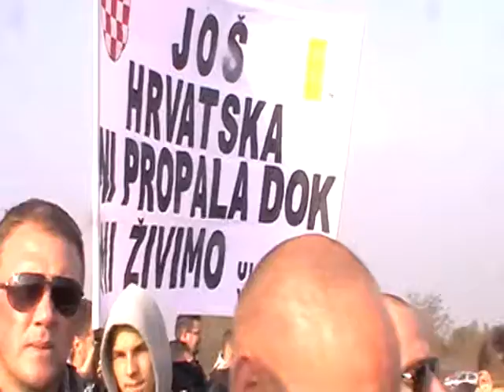vukowar 18.11.2013. 10. diio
100 000 ljudi odalo je počast žrtvama. Bogu hvala nije bilo incidenata, ali je propuštena prilika za sinergiju vjere, znanosti, umjetnosti i politike. Emocije su prisutne, a što je moglo biti može se sada samo spekulirati.